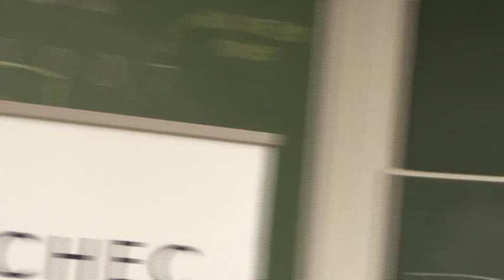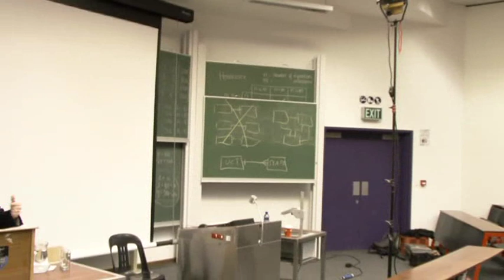Manuel Castells - Cities & Development 03.mov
Cities and Development, a lecture delivered by Manuel Castells at the University of Cape Town in 2009. Part 3 of 3